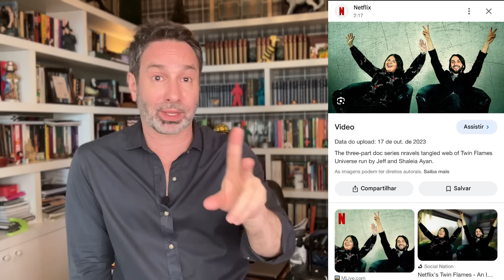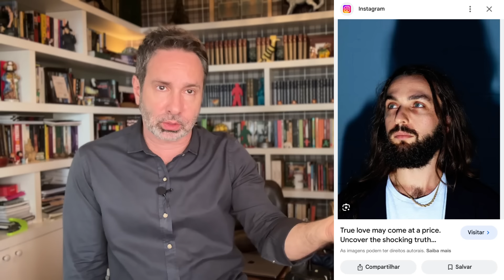TWIN FLAMES - ELES CONSTRÓEM A SUA ALMA GÊMEA... VOCÊ NÃO VAI ACHAR AMOR NENHUM AQUI - CRIME S/A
Confira a história de Jeff e Shaleia Divine que inventaram o Twin Flames, uma se1ta que diz que vai encontrar sua chama gêmea. Mas o que eles querem mesmo é achar a sua carência e a sua carteira. O casal ainda está com sua igreja implorando por novos adeptos. Essa hist'roia virou série documental na Netflix, e promete segunda temporada.

CR1ME E MISTÉRIO - COM BETO RIBEIRO